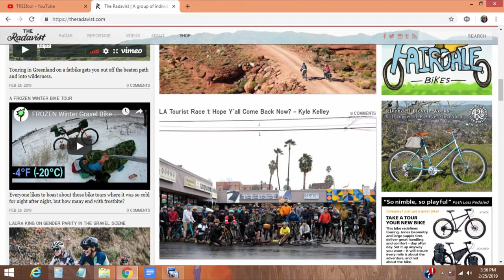Philosophy of Exploration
Exploring an old bomb shelter tunnel system while ironically explaining the reason why you should stop recording your adventures and dump social media completely. Honestly guys, you don't need to fly across the country or spend thousands of dollars on fancy gear. Adventure can be found in your backyard RIGHT NOW. Go outside and get it.